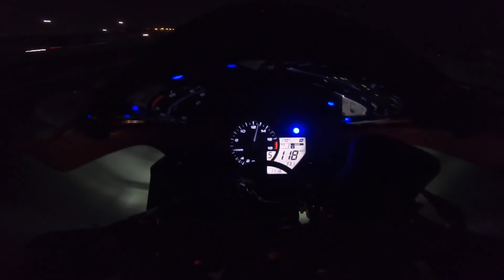Another banger with the 2020 YZF R6 (Amanda)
On this episode, we went to another car meet with Secret Nights